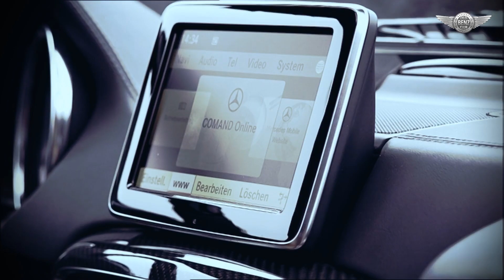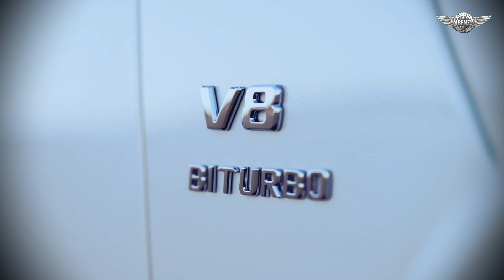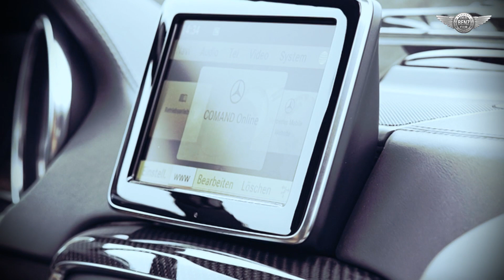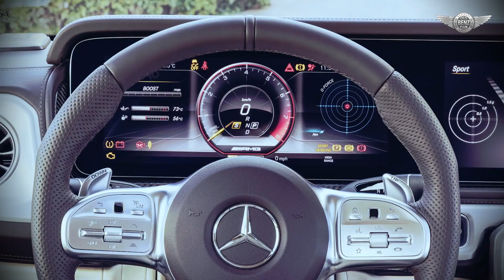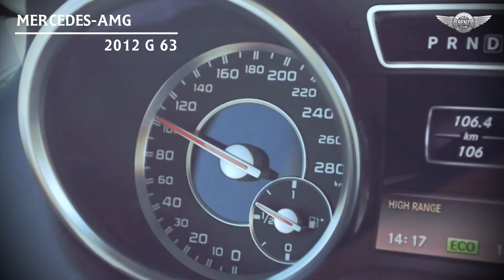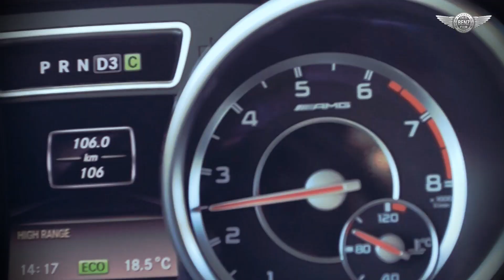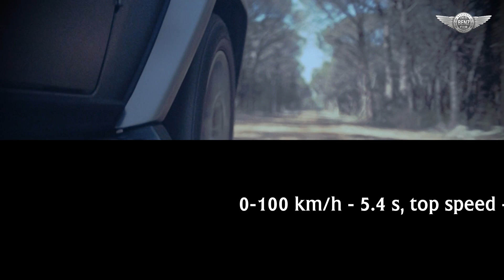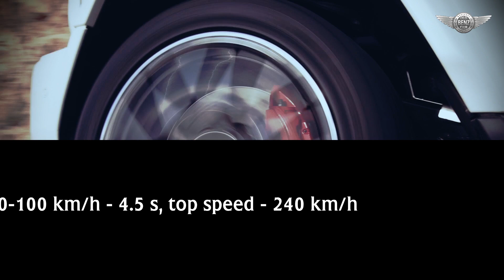Mercedes-AMG G63 - two faces of a legend. Сompare two generations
G-class has long been a legend, especially the model AMG G 63. And it's not surprising - it's really amazing when a brutal SUV has the dynamics of a supercar. Not lost these qualities and the new G-class. In this video, we compare the G 63 of two generations, and you yourself draw a conclusion - which one is the nicer one for you.